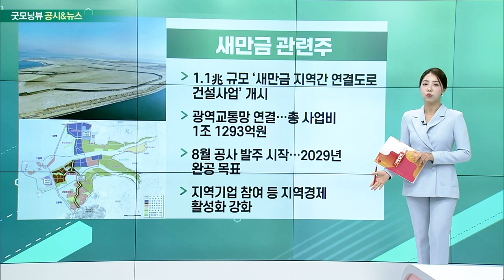삼성전자, 새만금 관련주, 금강공업, 핑거스토리_공시&뉴스 (20230628)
- 반도체 속도전… 클러스터 조성 2년 단축
- 글로벌 패권 경쟁 격화… 국내 산업 강화 지원
- 용인 반도체 산단 소부장 기업 150개 유치 예정

새만금 관련주
- 1.1兆 규모 ‘새만금 지역간 연결도로 건설사업’ 개시
- 광역교통망 연결… 총 사업비 1조 1293억원
- 8월 공사 발주 시작… 2029년 완공 목표
- 지역기업 참여 등 지역경제 활성화 강화

- 용인 영덕 경기행복주택 참여
- 원희룡 장관, 모듈러 공법 확산 적극 지원 약속
- 현대엔지니어링 민간사업자로 참여, 국내 최고층 모듈러 주택

- 엑스오비스 지분 인수 계약 및 업무협약 체결
- 총 78억원 투자… 취득 후 지분율 18%
- 엑스오비스, 국내 실감 콘텐츠 기업 중 유일한 연속 흑자